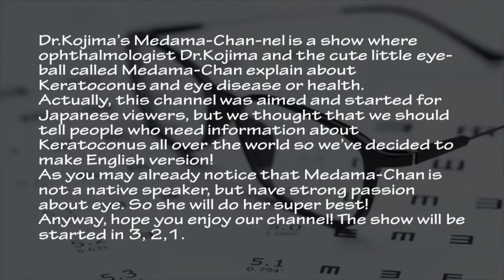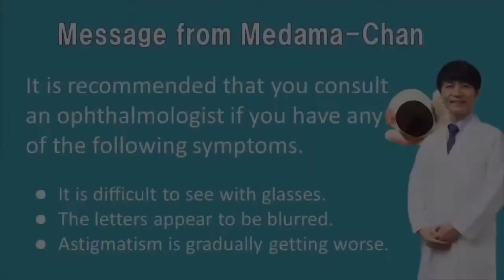What is Keratoconus? (English ver.)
For the first video on the Medama-Chan-nel, we would like to focus on Keratoconus, which Dr. Kojima has been focusing on in recent years.
Keratoconus was previously thought to be a rare disease, but it has become not uncommon, with recent studies reporting that it occurs in about one in 300 people. Since the disease affects young people's eyesight, the social impact of the disease is significant, and we aim to treat the disease in a way that prevents it from becoming a serious disease. In the past, the disease was difficult to treat, but recently it has become possible to halt the progression of the disease with corneal crosslinking and to correct the vision  with various options.